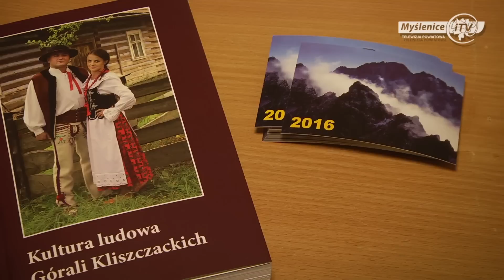Tak posiadują Kliszczacy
Kliszczacy mają swoją tradycję i obyczaje, które chociaż nigdy nie zaginęły, to właśnie teraz przeżywają swój renesans. Ich dzieje, zostały opisane w niezwykłej publikacji pod tytułem "Kultura ludowa Górali Kliszczackich", której promocja odbyła się podczas sobotnich posiadów w Skomielnej Czarnej.